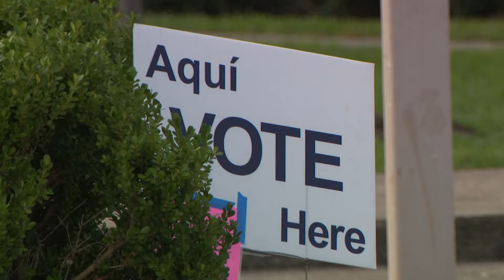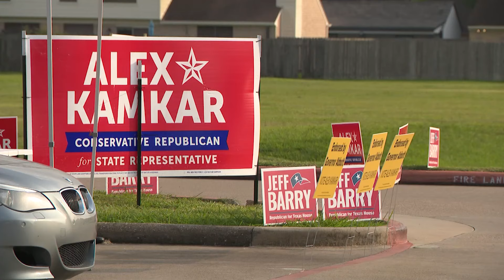Texas House candidate claims opponent's supporter lured bees to his campaign tent at polling site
Jeff Barry said on Monday that Doug Holloway, an area beekeeper, pulled up and parked near his campaign tent and eventually left, leaving a bunch of bees behind.